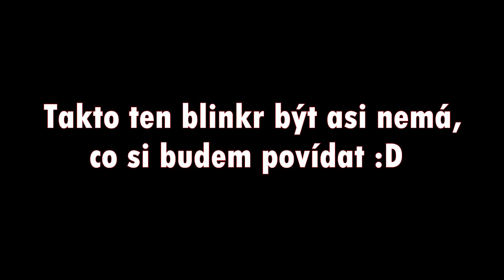Nepoužité záběry - Idiot v Mercedesu / Blinkr pod kolem/ Chcíplo mi to při Wheelie / Pokemoni